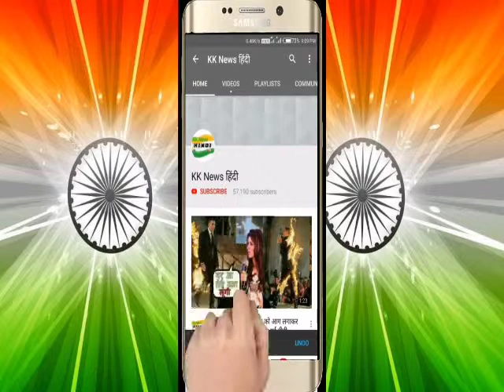विश्व कप के लिए स्टाइलिश अंदाज़ में इंग्लैंड पहुंचे साउथ अफ्रीका के खिलाड़ी